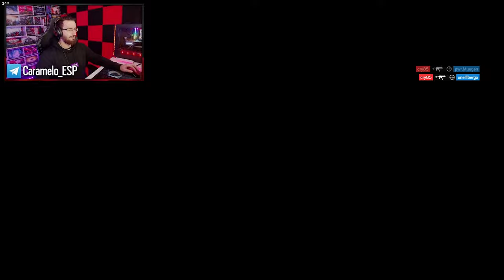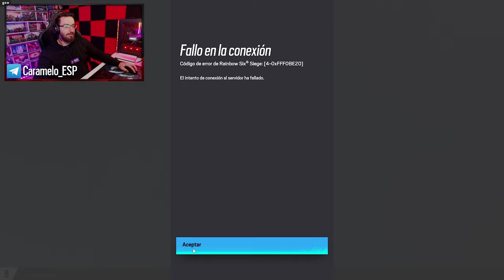NO JUEGUES RANKEDS ASÍ | Road to Champion #12 | Caramelo Rainbow Six Siege Gameplay Español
✅ NO JUEGUES RANKEDS ASÍ  en este Gameplay de Rainbow Six Siege español.